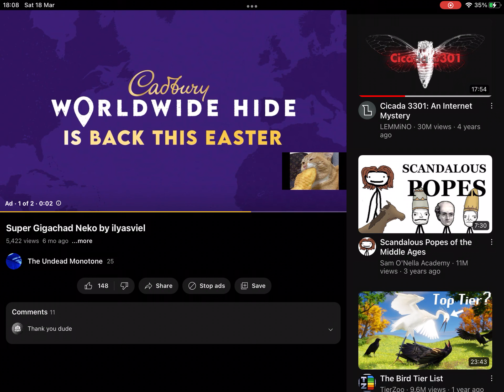Getting ads on my own video(Bug moment:3)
Ik some other people get this but…
This is my own fucking video, I DON’T EVEN GET HAVE ENOUGH SUBS TO GET ADS
WHY TF THERE ADS ON MY SHIT